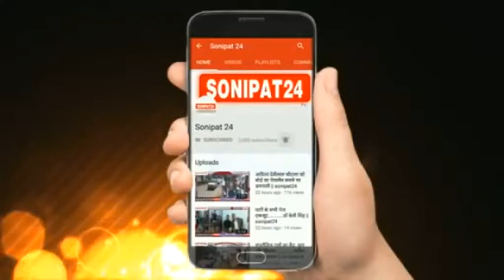करोड़ों की ठगी करने वाले चढ़े पुलिस के हत्थे || Sonipat24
भारतीय लोगों के साथ ठगी करने वाले गिरोह का मुख्य सरगना नाइजीरियन रिचर्ड व महिला साथी लक्ष्मी समेत गिरफ्तार
सोनीपत साइबर थाना पुलिस ने बेंगलुरु से किया गिरफ्तार
पुलिस ने दोनों के कब्जे से 23 मोबाइल एक लैपटाप व भारी मात्रा में इलेक्ट्रॉनिक सामान किया बरामद

एंकर - भारत में आजकल ऑनलाइन ठगी के मामलों में इजाफा हो रहा है तो पुलिस भी ऑनलाइन ठगों पर शिकंजा कसने में कामयाब होती हुई नजर आ रही है सोनीपत साइबर थाना पुलिस ने एक महिला द्वारा दी गई शिकायत के बाद कार्रवाई करते हुए अभी तक छह विदेशी नाइजीरियन युवकों व 8 भारतीय को गिरफ्तार किया है जो कि ऑनलाइन ठगी करते थे, सोनीपत पुलिस ने बेंगलुरु से नाइजीरिया के रहने वाले रिचर्ड व बेंगलुरु की रहने वाली लक्ष्मी नाम की एक महिला को गिरफ्तार किया है जो कि भारत में ऑनलाइन ठगी का गिरोह चला रहे थे।